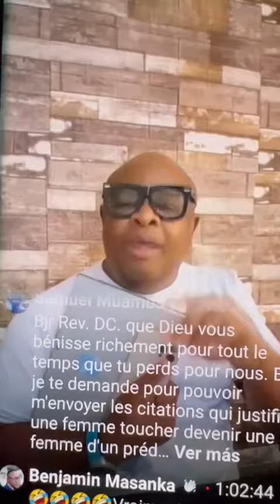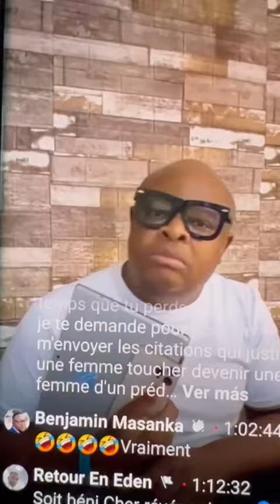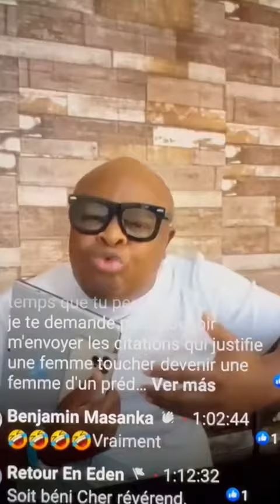DR WILLIAM PARLE DE SON PASTEUR ANDRES VIBIDILA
Video de ILE MISSIONNAIRE DE DIEI